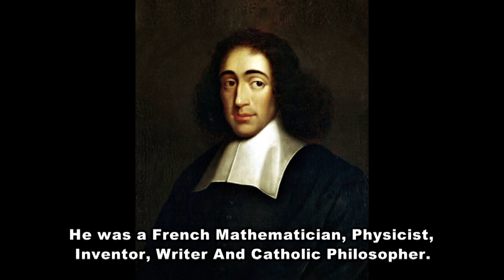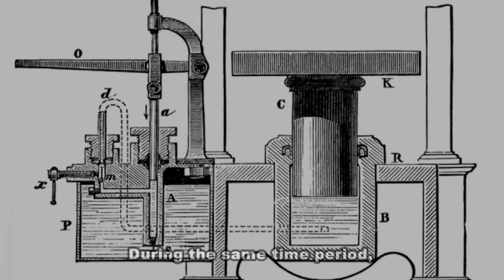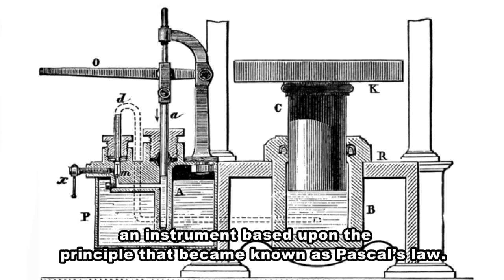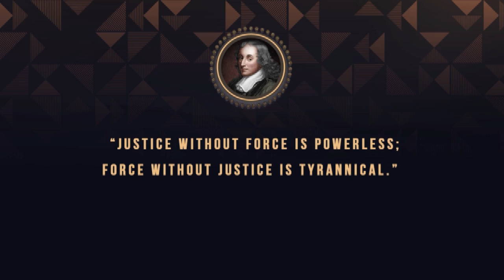Blaise Pascal Biography In English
Here in this video I will described about Blaise Pascal biography. I hope you will really like this video. He was born on June 19, 1623 in Clermont-Ferrand, France. He was a French mathematician, physicist, inventor, writer and Catholic theologian. He was a child prodigy who was educated by his father, a tax collector in Rouen.